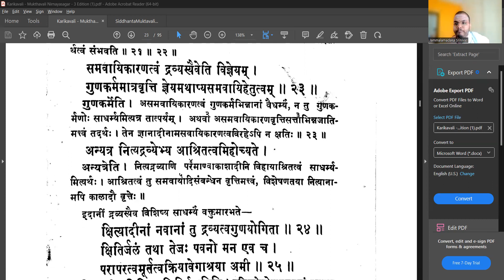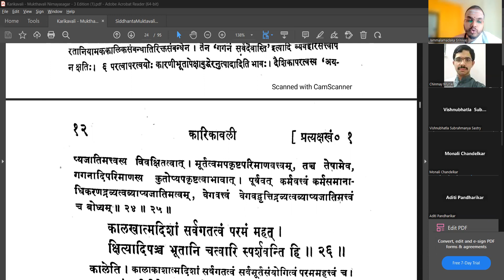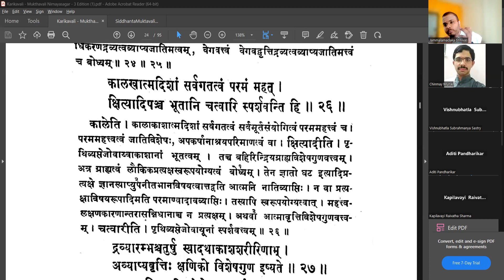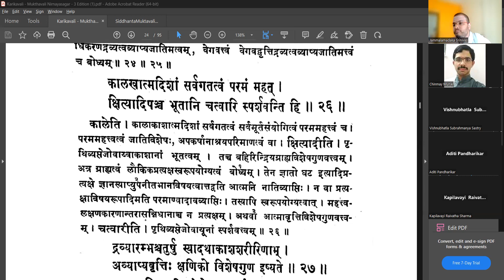Nyaya Siddhanta Muktavali | Class - 12 | Srinivas Jammalamadaka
पाठ्यभागः -

समवायिकारणत्वं द्रव्यस्यैवेति विज्ञेयम् ।
गुणकर्ममात्रवृत्ति ज्ञेयमथाप्यसमवायिहेतुत्वम् ।। २३ ।

गुणकर्मेति । असमवायिकारणत्वं गुणकर्मभिन्नानां वैधर्म्यं, न तु गुणकर्मणोः साधर्म्यमित्यत्र तात्पर्यम् । अथवा असमवायिकारणवृत्तिसत्ताभिन्नजातिमत्त्वं तदर्थः । तेन ज्ञानादीनामसवायिकारणत्वविरहेऽपि न क्षतिः ॥ २३ ॥

अन्यत्र नित्यद्रव्येभ्य आश्रितत्वमिहोच्यते ।

अन्यत्रेति । नित्यद्रव्याणि परमाण्वाकाशादीनि विहायाश्रितत्वं साधर्म्यमित्यर्थः । आश्रितत्वं तु समवायादिसंबन्धेन वृत्तिमत्त्वं, विशेषणतया नित्यानामपि कालादी वृत्तेः ॥

इदानीं द्रव्यस्यैव विशिष्य साधर्म्य वकुमारभते -

क्षित्यादीनां नवानां तु द्रव्यत्वगुणयोगिता || २४ ॥

क्षितिर्जलं तथा तेजः पवनो मन एव च ।
परापरत्वमूर्तत्व क्रियावेगाश्रया अमी ।। २५ ।।

क्षित्यादीनामिति । क्षितिर्जलमिति । पृथिव्यप्तेजोवायुमनसां परत्वापरत्ववत्त्वं मूर्तत्वं क्रियावत्त्वं वेगवत्त्वं च साधर्म्यम् । नच यत्र घटादौ परत्वमपरत्वं वा नोत्पन्नं तत्राव्याप्तिरिति वाच्यम्, परत्वादिसमानाधिकरणद्रव्यत्वव्याप्यजातिमत्त्वस्य विवक्षितत्वात् । मूर्तत्वमपकृष्टपरिमाणवत्वम्, तच्च तेषामेव, गगनादिपरिमाणस्य कुतोप्यपकृष्टत्वाभावात् । पूर्ववत् कर्मवत्वं कर्मसमानाधिकरणद्रव्यत्वव्याप्यजातिमत्वम्, वेगवत्वं वेगवद्वृत्तिद्रव्यत्वव्याप्यजातिमत्त्वं च बोध्यम् ॥ २४ ॥ २५ ॥

कालखात्मदिशां सर्वगतत्वं परमं महत् ।
क्षित्यादिपञ्च भूतानि चत्वारि स्पर्शवन्ति हि ॥ २६ ॥

कालेति । कालाकाशात्मदिशां सर्वगतत्वं सर्वमूर्तसंयोगित्वं परममहत्त्वं च । परममहत्त्वत्वं जातिविशेषः, अपकर्षानाश्रयपरिमाणत्वं वा । क्षित्यादीति । पृथिव्यप्तेजोवाय्वाकाशानां भूतत्वम् । तच्च बहिरिन्द्रियग्राह्यविशेषगुणवत्त्वम् । अत्र ग्राह्यत्वं लौकिकप्रत्यक्षस्वरूपयोग्यत्वं बोध्यम् । तेन ज्ञातो घट इत्यादिप्रत्यक्षे ज्ञानस्याप्युपनीतभानविषयत्वात्तद्वति आत्मनि नातिव्याप्तिः । न वा प्रत्यक्षाविषयरूपादिमति परमाण्वादावव्याप्तिः । तस्यापि स्वरूपयोग्यत्वात् । महत्वलक्षणकारणान्तरासन्निधानाच्च न प्रत्यक्षम् । अथवा आत्मावृत्तिविशेषगुणवत्त्वम् । चत्वारीति । पृथिव्यप्तेजोवायूनां स्पर्शवत्त्वम् ॥ २६ ॥